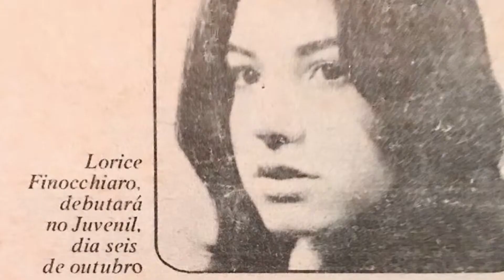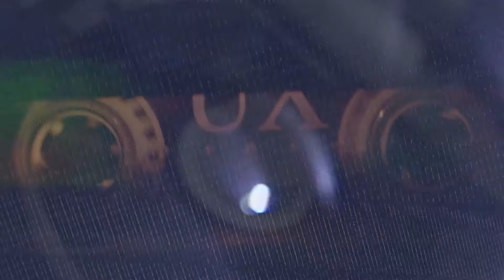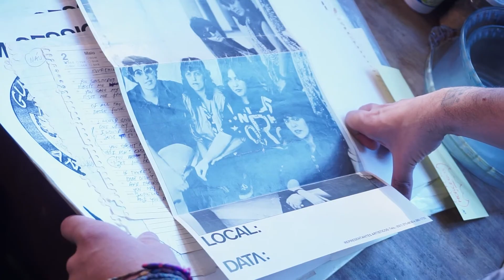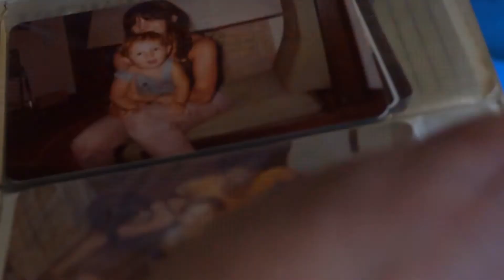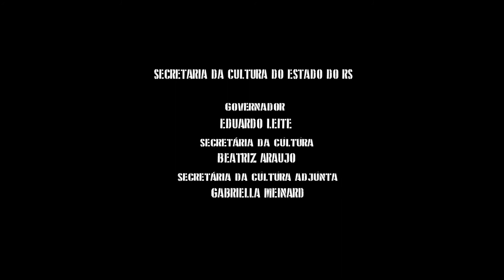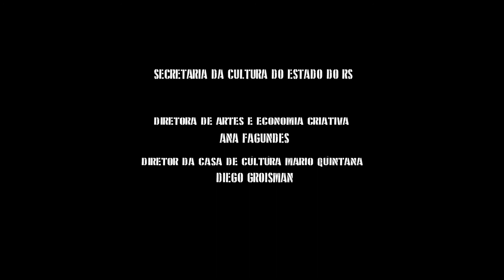Documentário "Sinal de Alerta - Lory F."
Dirigido por Fredericco Restori e roteirizado por Natália Pimentel, a realização em curta-metragem conta de forma poética e experimental a intensa vida da baixista, cantora e compositora.